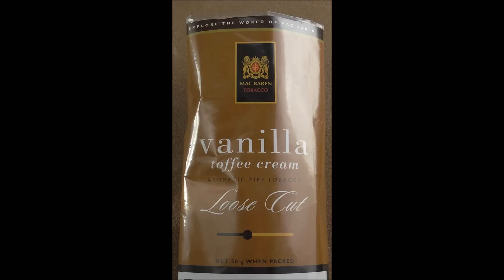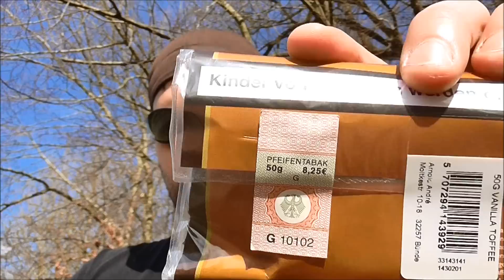Tabakreview: MacBaren Vanilla-ToffeeCream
hallöchen,
mein erstes Tabakreview: MacBaren Vanilla-ToffeeCream
viel Spaß mit dem Video
tschüüüssss

p.s. über ernstgemeinte Tipps und Verbesserungsvorschläge bin ich sehr dankbar!